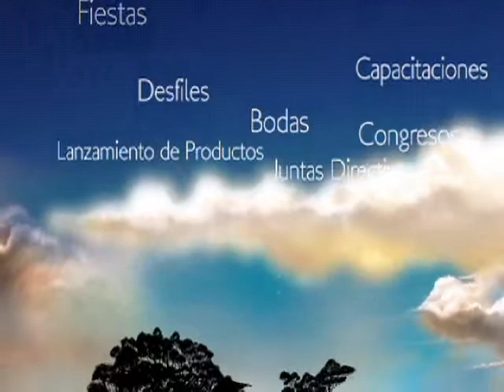Comercial Jardín Botánico de Medellín copas